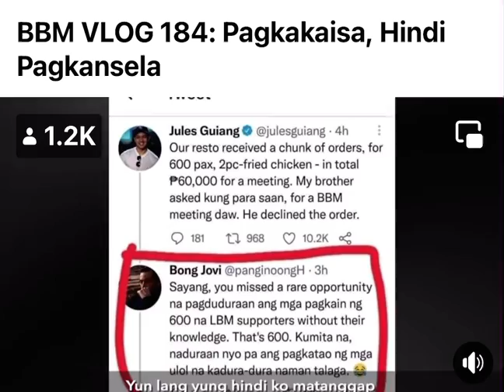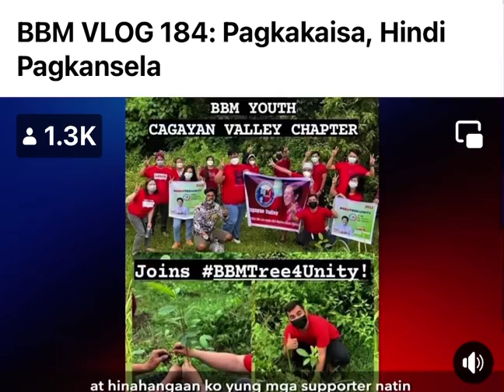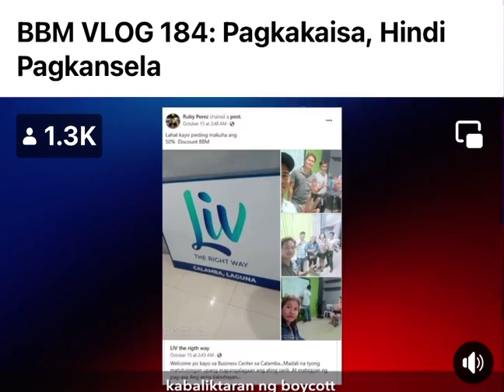Eto dapat ang magiging presidente may program para sa lahat.